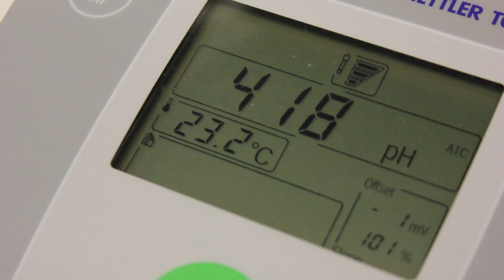STEM Teacher Externships: Monsanto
Nick Scheetz, science teacher at Washington High School, and Bret Woodward, mathematics teacher at Muscatine High School—East Campus, took the summer to explore the behind-the-scenes world of Monsanto to learn more about career opportunities in their communities that will interest a broad variety of students who have different passions beyond high school.